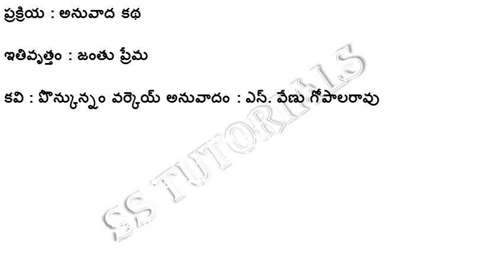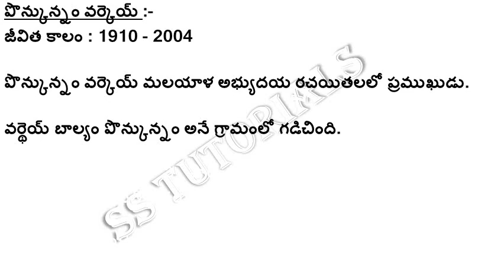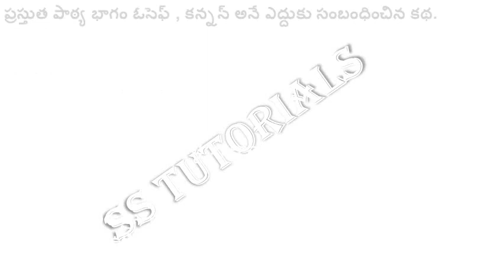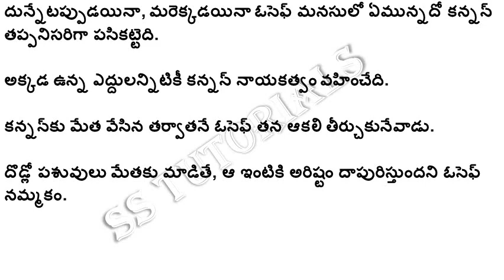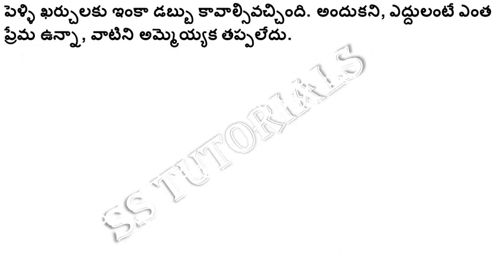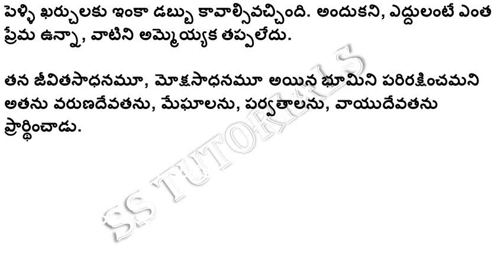telugu content - మాట్లాడే నాగలి | ts 8th class telugu content